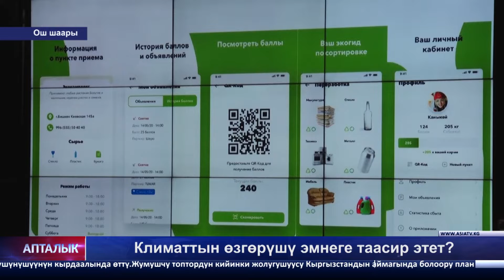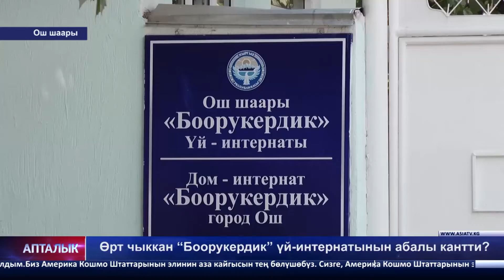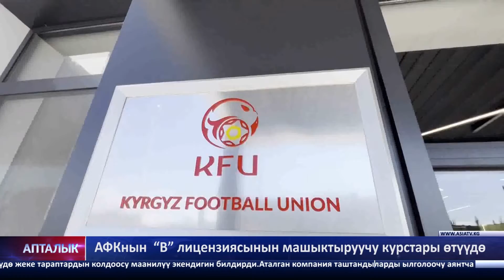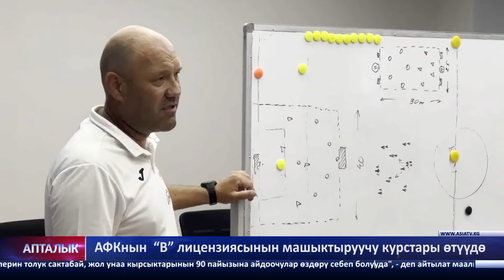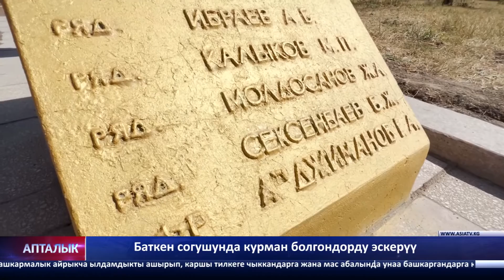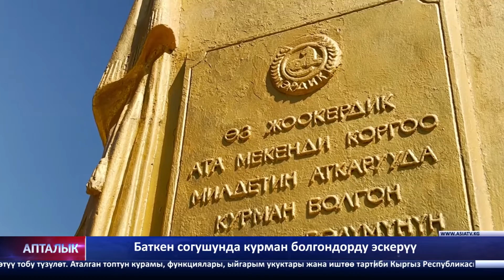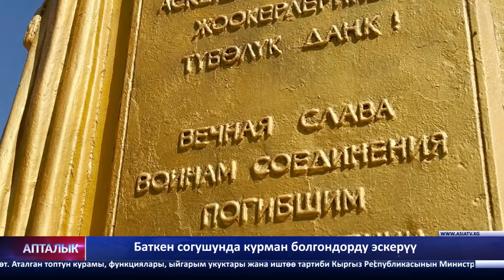"АПТАЛЫК" (11.08.2023-ж.) Жума ичиндеги маалыматтар жыйыны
Кыргызстанда 14-август саат 8:00дөн 16-август саат 14:00го чейин Жогорку окуу жайларына кабыл алуунун бешинчи туру өтөт. Бул тууралуу Билим берүү жана илим министрлигинен билдиришти.
Маалыматка ылайык, ЖОЖдордо бош орундар болсо 21-22-23-августта саат 9:00дө кабыл алууга кошумча сунушталган абитуриенттердин тизмеси жайгаштырылат.
"ЖОЖго кабыл алууга кошумча сунушталгандардын тизмесине киргизилген абитуриент бир сутканын ичинде өзүнүн окууга болгон каалоосун тастыктоосу керек", - деп айтылат маалыматта.
2023-жылдын 4-августунан 10-августуна чейин кыргыз-тажик мамлекеттик чек арасын делимитациялоо жана демаркациялоо боюнча кезектеги жолугушуусу Тажикстандын Дүйшөмбү шаарында болуп өттү.
КР министрлер кабинетинин басма сөз кызматынан билдиришкендей, тараптардын жолугушуусу Кыргызстан жана Тажикстандын Өкмөттүк делегацияларынын топографиялык жумушчу топторунун 2023-жылдагы жолугушууларынын план-графигине ылайык өткөрүлдү.
Жолугушуунун жыйынтыгында тиешелүү Протоколго кол коюлду.
Жолугушуу достуктун жана өз ара түшүнүшүүнүн кырдаалында өттү.
Жумушчу топтордун кийинки жолугушуусу Кыргызстандын аймагында болоору пландалууда.
Бишкек троллейбус башкармалыгы айдоочулардын жетишсиздигине байланыштуу "Т" категориясы бар айдоочуларды өз жамаатына чакырат. Бул тууралуу Бишкек шаардык мэриясынан билдиришти.
Маалыматта айтылгандай, ал эми жаңы баштагандар үчүн акысыз окуу жана стажировка бар, курсту аяктагандан кийин мэрия расмий ишке орношууга жана татыктуу эмгек акыга кепилдик берет.

"20-августтан тарта накталай эмес төлөмгө өткөн соң айдоочулардын айлык маянасы 50 миң сомду түзөт", - деп кошумчалашты мэриянын маалымат кызматынан.